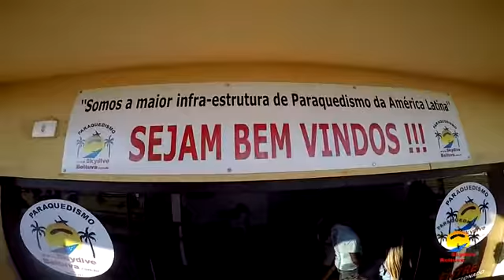Lucicleide Silvestre 17 07 2016 Visokas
Salto duplo realizado na escola Skydive Boituva com o instrutor Visokas.